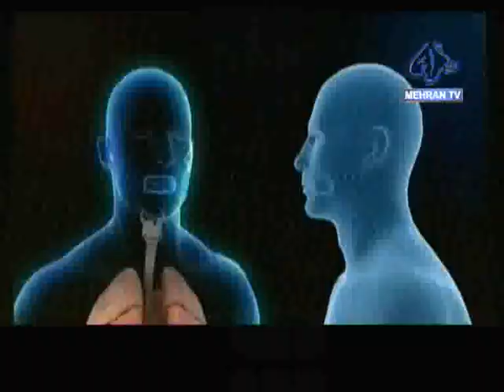Headline News at 01:00 pm 15-06-2020